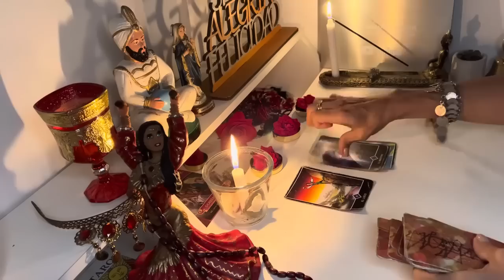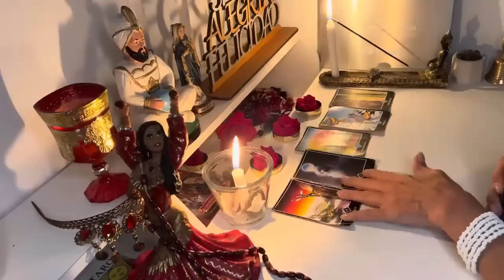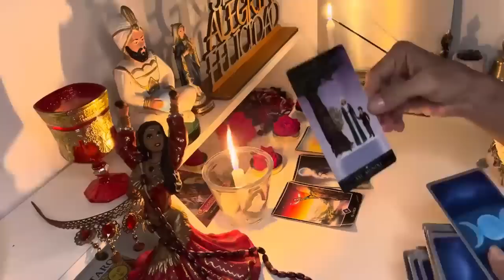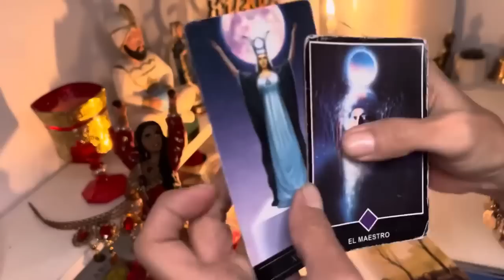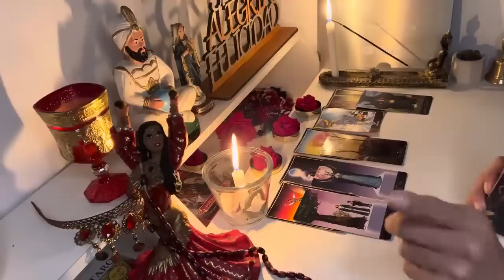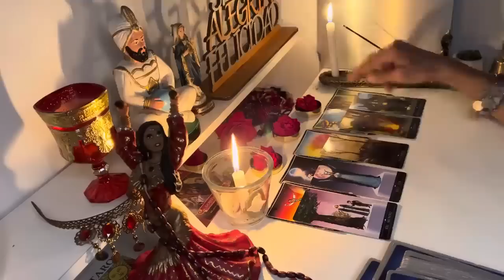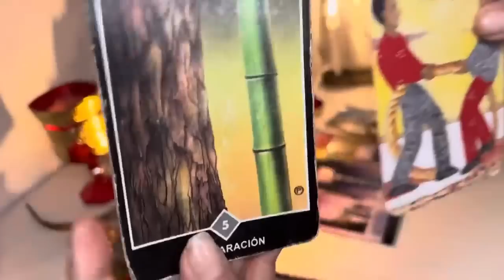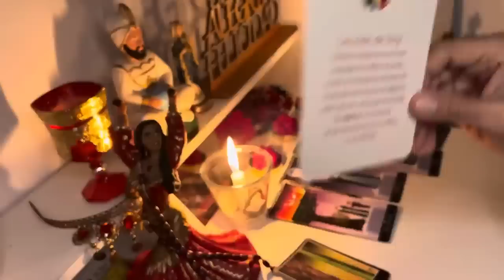GEMINIS HOY♊𝐓𝐎𝐃𝐎 𝐂𝐀𝐌𝐁𝐈𝐀 𝐃𝐄 𝐋𝐀 𝐍𝐎𝐂𝐇𝐄 𝐀 𝐋𝐀 𝐌𝐀Ñ𝐀𝐍𝐀¡ 𝐀𝐪𝐮𝐢 𝐒𝐮𝐜𝐞𝐝𝐞𝐫𝐚́ 𝐃𝐞 𝐓𝐨𝐝🆗 𝐂𝐔𝐀𝐍𝐓𝐀𝐒 𝐂𝐎𝐒𝐀𝐒 𝐍𝐔𝐄𝐕𝐀𝐒#tarot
Macarena

5:07
REPRODUCIENDO
Taylor Swift - I Can See You (Taylor’s Version) (From The Vault) (Official Video)

Taylor Swift
8.3 M de vistas
Official music video for “I Can See You (Taylor’s Version) (From The Vault)” by Taylor Swift from the new album ‘Speak Now (Taylor’s Version)’. Buy/Download/Stream “Speak Now...

41:37
REPRODUCIENDO
MIX LO NUEVO 2023 - Previa y Cachengue - Fer Palacio | DJ Set

Fer Palacio
459 k vistas
NO FERPA NO PARTY - - - S I G A N M E - L @ S - B U E N O S / A S Instagram - - - MGMT EDITOR

Amiga Inteligente 😎😂
1.4 M de vistas

Si anoto me da un beso😱🤯
3.6 M de vistas

Compro toda la tienda de BARBIE a mi novia 😳
691 k vistas

EL TRAMPOLIN
4.2 M de vistas

CORTÉ esta BOLA de MUCHAS CAPAS de CINTA (y esto pasó) 😱
243 k vistas

El MEJOR TRUCO con tus amigos 🤩🥵 //
5.2 M de vistas

13:31
REPRODUCIENDO
Presiona este botón = ¡Gana $100,000!

MrBeast Gaming
13 M de vistas

3:26
REPRODUCIENDO
Columbia - Quevedo (Video Oficial)

Quevedo
2.8 M de vistas
Columbia - Quevedo (Video Oficial) Q © 2023 _Volvió de estudiar en Columbia a la isla sin nada que hacer El año se le hizo largo Estudió y cumplir su deber En llamada su amiga le dice...

2:45
REPRODUCIENDO
KARINA | DJ TAO Turreo Sessions #18

DJTAO
1.1 M de vistas

2:21
REPRODUCIENDO
Luck Ra, BM - LA MOROCHA

Luck Ra
1.1 M de vistas

4:23
REPRODUCIENDO
Emanero, Ulises Bueno, Migrantes, Los Palmeras - ATORRANTE (Official Video)

Emanero
1.6 M de vistas
Emanero, Ulises Bueno, Los Palmeras, Migrantes - ATORRANTE (Prod. Emanero) Idea original, Producción Musical, Mix y Master: @Emanero Producción Musical de Migrantes: @nicovaldi Dirección:...

29:46
REPRODUCIENDO

¿Cómo es hacer un VIAJE LARGO en mi Tesla Model S Plaid? - TheGrefg

TheGrefg
2.2 M de vistas

2:48
REPRODUCIENDO
MILO J - RINCÓN (Video Oficial)

MILO J
2.1 M de vistas